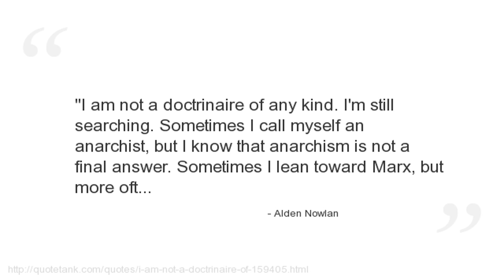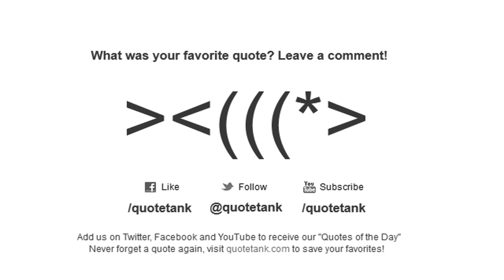Alden Nowlan Quotes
Who is Alden Nowlan?
 was a critically acclaimed Canadian poet, novelist, and playwright.